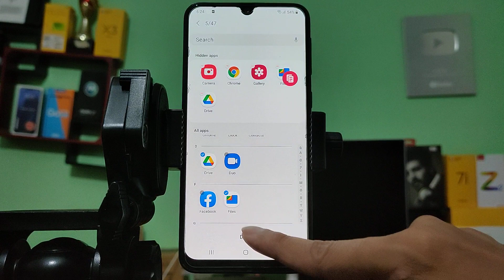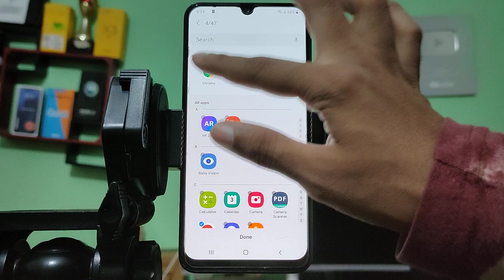samsung galaxy A70s photo and video Hide kaise kare, mobile gallery Hide kaise kare